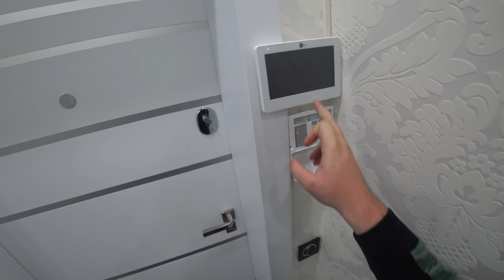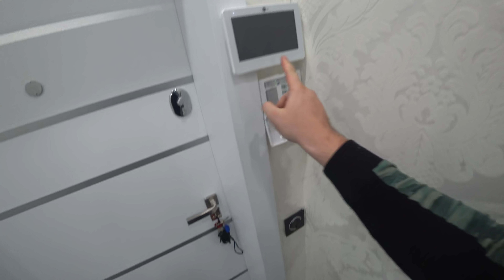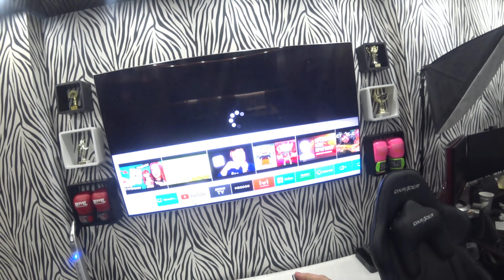Включил ТЕЛЕВИЗОР силой МЫСЛИ ► НЕ КЛИКБЕЙТ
. Ребята, я не знаю что сказать... Что со мной случилось? Я бы никогда бы не поверил если бы мне кто то такое сказал что он включил телевизор силой мысли. Но это факт.

- На нас УПАЛО здание ► Собака ест ЧЕЛОВЕКА ► Чернобыльский МОРГ ✅
- СНЯЛ ПРИВИДЕНИЕ в ЧЕРНОБЫЛЕ ► Больница и Школа в ПРИПЯТИ ✅
- Ночь в Чернобыле ► Залез на САМОЕ высокое здание в Припяти ✅
- Переехали жить в ЧЕРНОБЫЛЬ ► Где живет Интересный Фикус?

Instagram #1_НА_ВКЛАДКЕ_В_ТРЕНДЕ #1_НА_ВКЛАДКЕ_В_ТРЕНДЕ Вы находитесь на 2м Официальном канале CheAnD TV LIFE (Андрея Чехменка) Ченд.